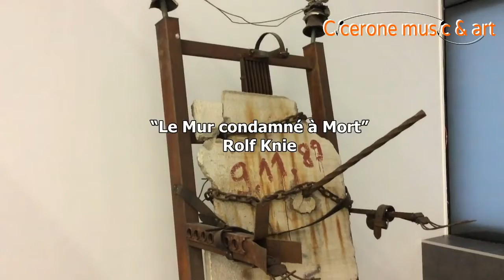Artists for Freedom. The Berlin Wall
«Freedom Encounters», first edition 2016 of «Encounters of Crans-Montana», present an exceptional exhibition at the Pierre Arnaud Foundation (Lens, Switzerland) from 22 July to 2 October 2016.  Entitled "Artists for Freedom. Berlin Wall ", this exhibition showcases forty-eight pieces of the Berlin Wall painted by world renowned artists belonging to the Collection Emmanuelle and Michael Guttman, Brussels, from July 22 - October 2nd, 2016.